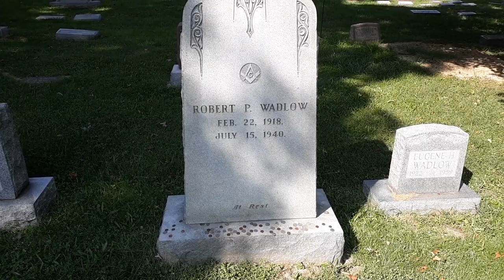Robert P Wadlow gravesite Alton IL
Robert Perishing Wadlow aka the gentle giant was born February 22 In Alton Illinois a suburb of St Louis Mo He was the tallest man that ever lived on earth He stood 8 ft 11".1 inches tall just shy of 9 feet tall his he died from an infection that spread from his heel from the metal braces that kept him walking upright he died July 15th 1940 his custom casket was over ten feet long and weighed 1000 pounds